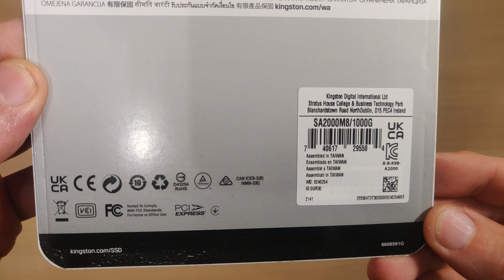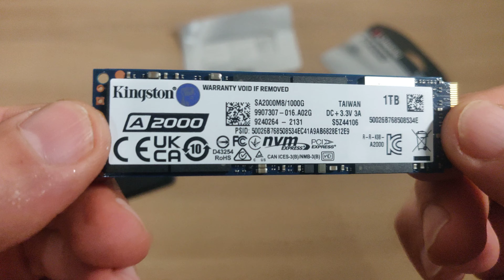Kingston A2000 1TB PCIe 3.0 x4 NVMe M.2 SSD | Unboxing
Kingston A2000 1TB PCIe 3.0 x4 NVMe M.2 SSD
SN: SA2000M8/1000G

SPECS
Capacity: 1 TB
Form Factor: M.2 2280
Interface/Protocol: M.2 PCIe 3.0 x4 / NVMe 1.3
Controller: SMI SM2263EN
Memory: Micron 96L 3D TLC NAND
DRAM: 1 GB DDR4 Kingston
Sequential Read: 2,200 MB/s
Sequential Write: 2,000 MB/s
Random Read: 250,000 IOPS
Random Write: 220,000 IOPS
Endurance (TBW): 720 TBW
Endurance (MTBF): 2,000,000 hours
Encryption: AES 256-bit, TCG Opal, eDrive
Warranty: 5 years